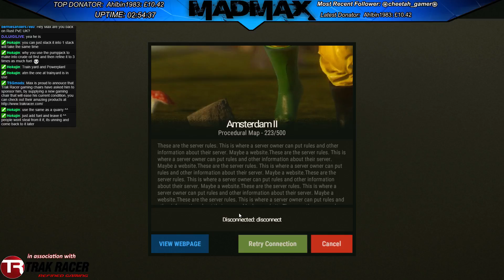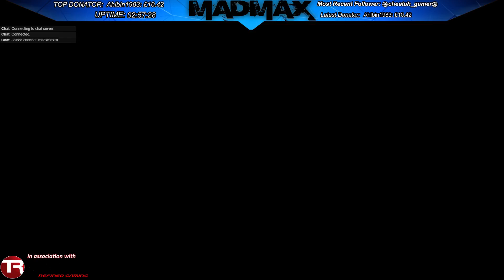#3 | RUST | Another Rusty Day 22/05/2016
I continue to build up my new base, extending the walls making it more secure -- Watch live